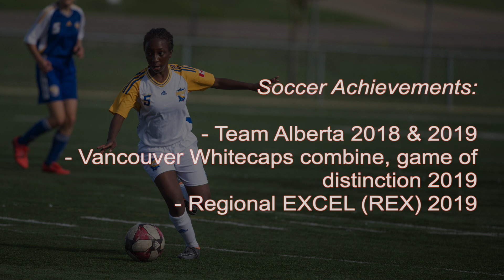Michelle Chakanyuka 2019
Midfielder, Grad 2022, Edmonton, Ab. Canada